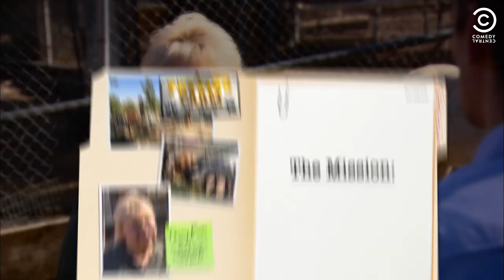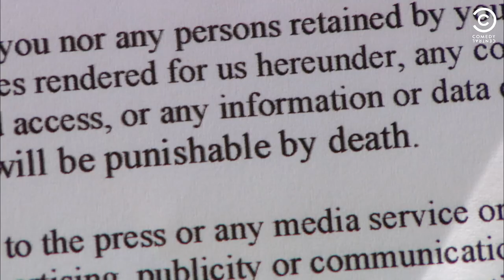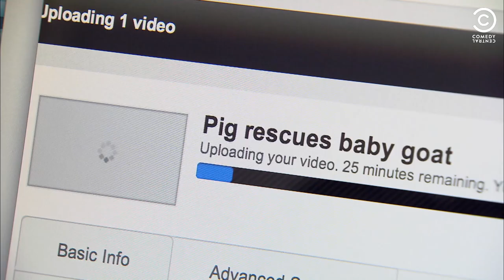Hero Pig Saves A Drowning Goat | Nathan For You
Nathan stages a viral video of a pig saving a drowning baby goat in order to make Oakland petting zoo an international destination.